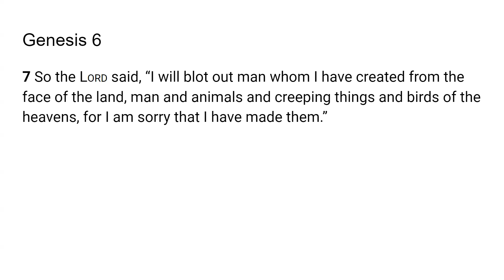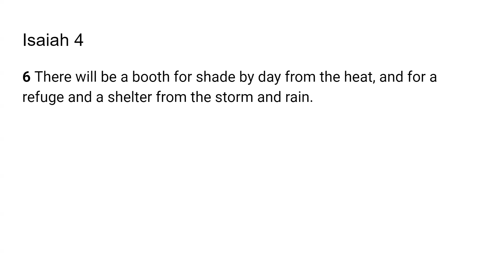A World That Grieved God -Go Tell: Scripture from the Lord- Genesis 6:7; Isaiah 4:12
The Lord very graciously gave me Genesis 6:7; Isaiah 4:12 I feel that it is a great privilege and that God will give us revelation as we dig in and uncover the jewels and treasures of His word.. I pray it is a blessing to you as it was to me. I love you all and I am praying for the fulfillment of your destiny even as the road becomes more narrow in Jesus mighty name!